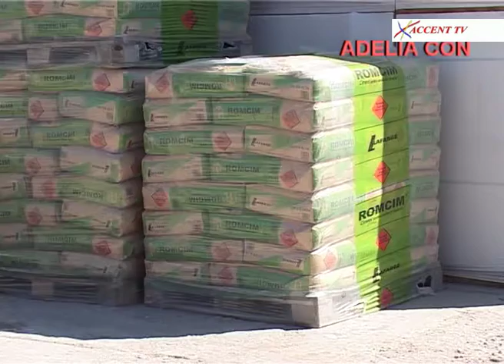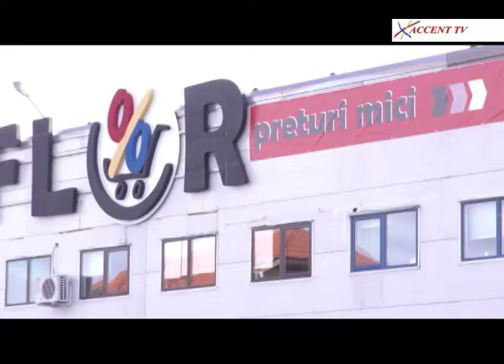Administratie publica 11 ianuarie 2018 Marius Vlaicu